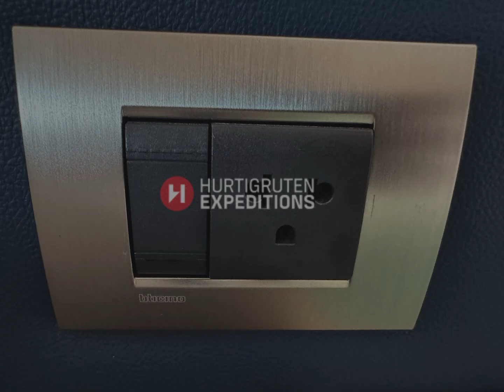Hurtigruten Expeditions- MS Santa Cruz II EH cabin walkthrough #120